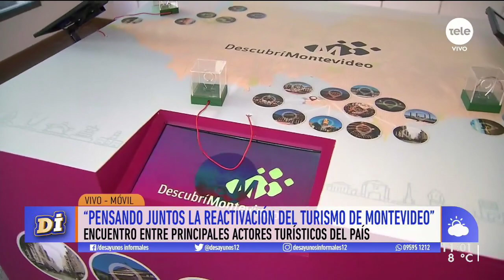Montevideo se posiciona como destino turístico sanitario seguro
Los principales actores del sector planean esta estrategia de recuperación.